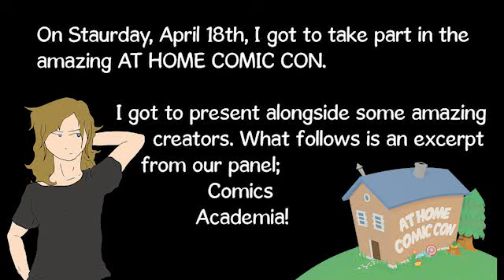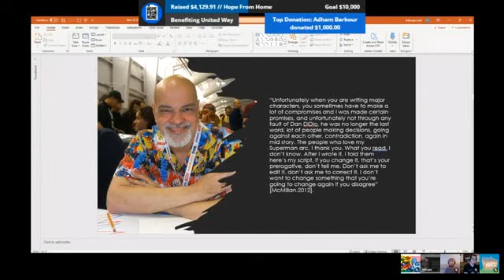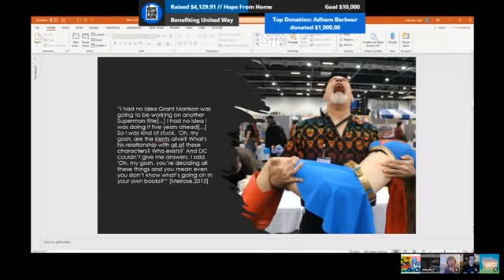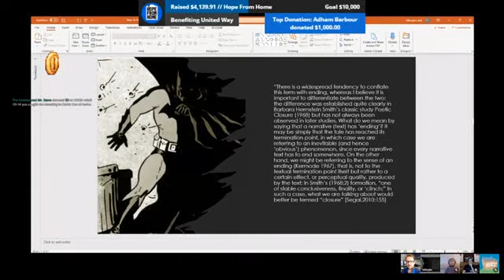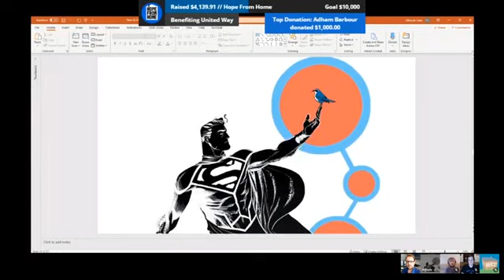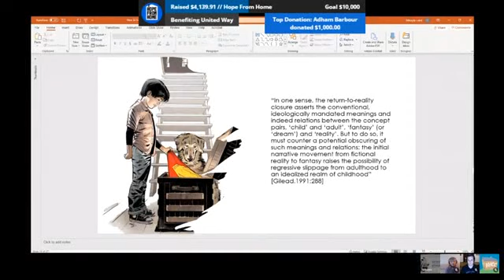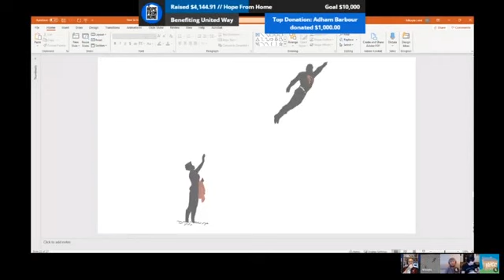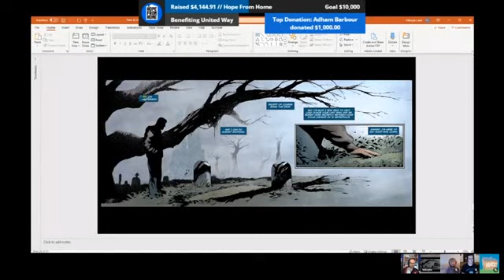New 52 Superman and the Importance of Closure in Narrative and Myth - At Home Comic Con Presentation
At Home Comic Con was an amazing experience to work on. Some amazing friends, both old and new. This is an excerpt from the Comics Academia panel I was on. I'm debating uploading the first panel I was on (Nerdsync Real History), but that's more approrpiate for Scott's Channel. Please do go support my collaborators here. They were a dream to work with, and such fun to chat to off camera.

Full script is available on my blog.